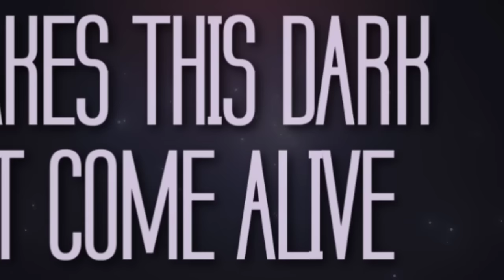Owl City - Shooting Star [Official Lyric Video]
Official lyric video for Owl City's "Shooting Star," from the Shooting Star EP, available now.

Lyrics:
Close your tired eyes, relax and then
Count from 1 to 10 and open them
All these heavy thoughts will try to weigh you down

Way up in the air, you're finally free
And you can stay up there right next to me
All this gravity will try to pull you down

When the sun goes down and the lights burn out
Then it's time for you to shine
Brighter than a shooting star
So shine no matter where you are

Fill the darkest night with a brilliant light
'Cause it's time for you to shine
So shine no matter where you are tonight

Woah-oh, woah-oh, woah-oh

Shine no matter where you are tonight

Gaze into my eyes when the fire starts
And fan the flames so hot it melts our hearts
Oh, the pouring rain will try to put it out

Let your colors burn and brightly burst
Into a million sparks that all disperse
And illuminate a world that'll try to bring you down

Woah-oh, woah-oh, woah-oh

A thousand heart beats beat in time
It makes this dark planet come alive
So when the lights flicker out tonight
You gotta shine

Woah-oh, woah-oh, woah-oh